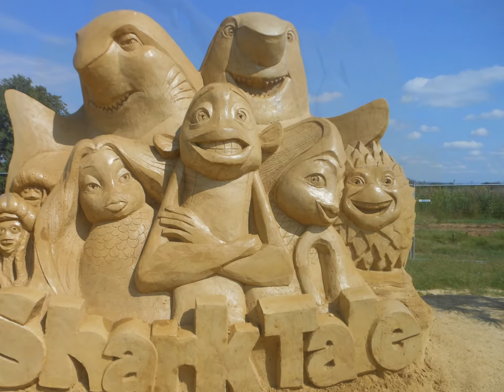Отдых в Болгарии. Песчаные скульптуры. Бургас.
Ежегодный фестиваль Песчаных скульптур в Бургасе. 2010 и 2014 год. Прогулка по парку.Летний отдых в Болгарии.